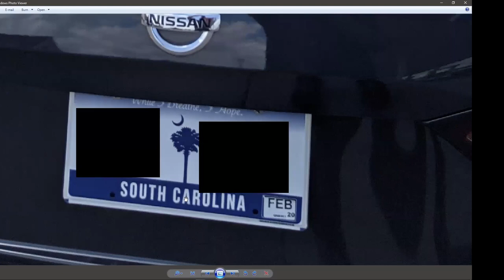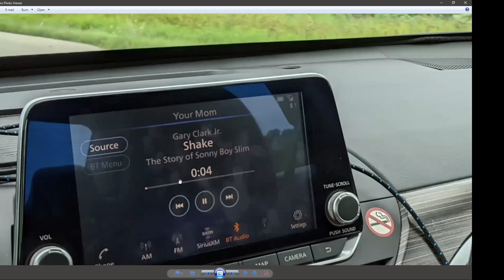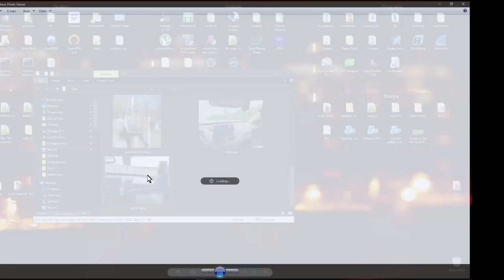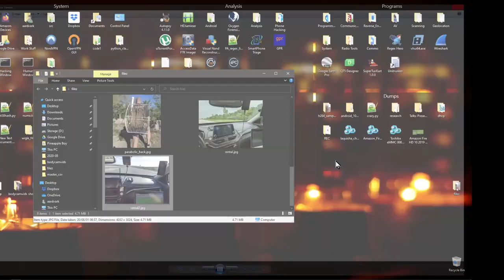Wardriving 101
So what is wardriving?

D4rkm4tter, Ardject and myself sit down for a "Intro to Wardriving"